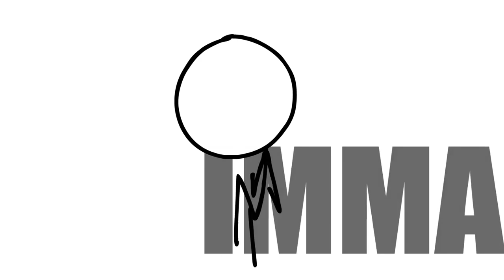NEW INDUSTRIES CHALLENGE GUIDE "BLOOD OF THE DEAD" CALL OF DUTY BLACK OPS 4 ZOMBIES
For Additional Easter Egg Support Follow on Twitch . Hop in chat and ask questions. Streams are Monday, Wednesday, Friday 7PM EST. Hope to see you there.

For a Complete Easter Egg Step by Step on Blood of the Dead Head over to our

This is a Quick Tutorial on How to Complete the New Industries Challenge Easter Egg Step in Call of Duty Black ops 4 Zombies the Map Blood of the Dead.

PC Setup
Processor - OC to 3.4ghz
Memory - 16GB
Power Supply
Hard Drive